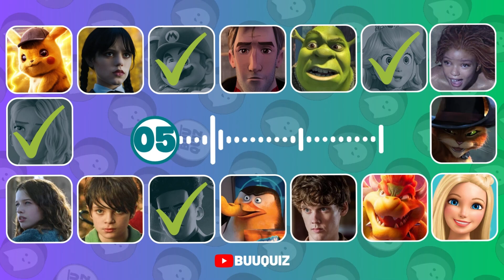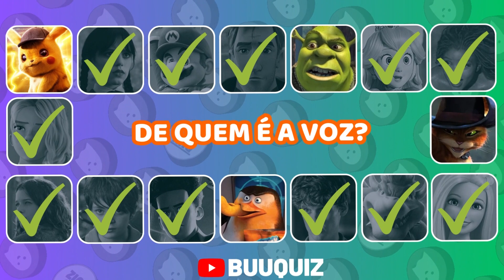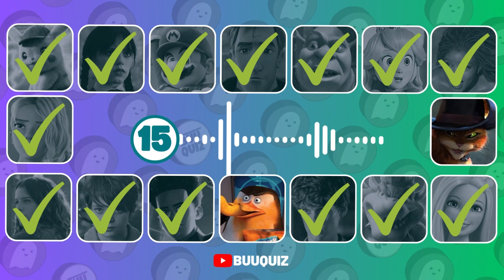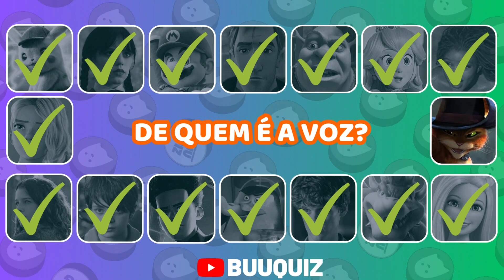🕵️‍♂️🔊 ADIVINHE O PERSONAGEM PELA VOZ | Desafio das Vozes | Aranhaverso, Mario| Quiz👻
Bem-vindo ao emocionante Desafio das Vozes: Adivinhe o Personagem! Neste incrível jogo, você será testado em sua habilidade de reconhecer os personagens do universo do Aranhaverso e do Mario apenas pela sua voz. Prepare-se para embarcar em uma jornada sonora repleta de desafios, onde sua astúcia e conhecimento serão postos à prova. Será que você é capaz de identificar esses icônicos heróis e vilões apenas pelo som de suas vozes? Pegue seus fones de ouvido, ajuste o volume e entre nessa aventura auditiva cheia de mistério e diversão!

Playlist BuuQuiz

🎥Adivinhe o FILME ou SÉRIE Pelos Emojis | Teste seus Conhecimentos Sobre Filmes e Séries com Emoji